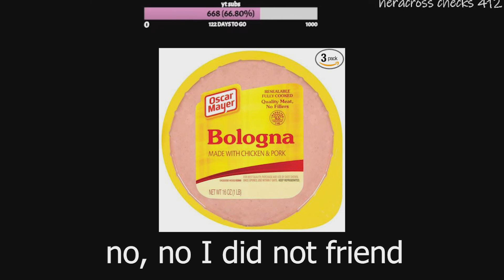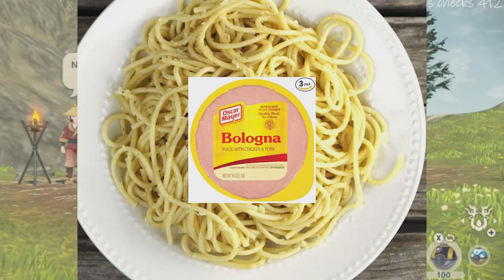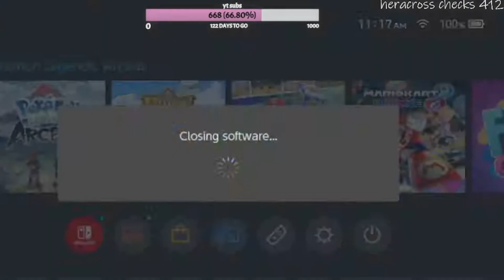DOES SPAGHETTI BOLOGNESE HAVE BOLOGNA IN IT?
my wonderful friend showing exactly why you should sub to her

eq's birthday week has begun go give her a sub